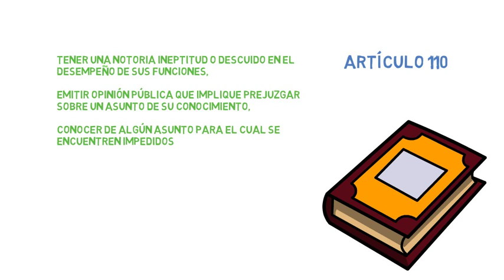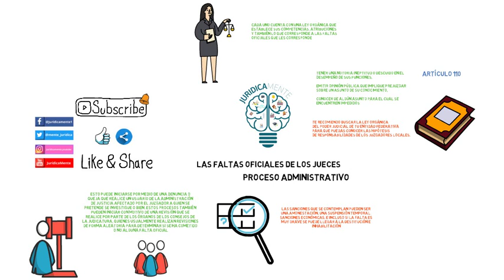LAS FALTAS OFICIALES DE LOS JUECES